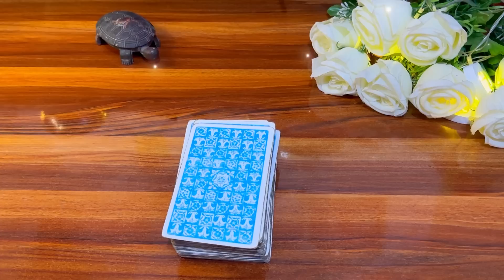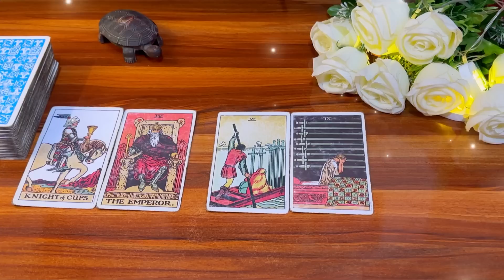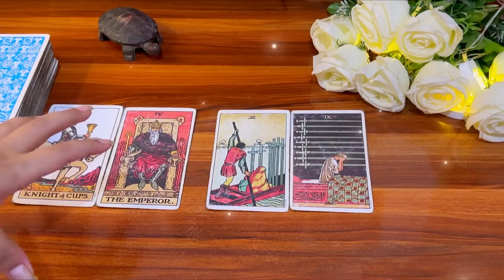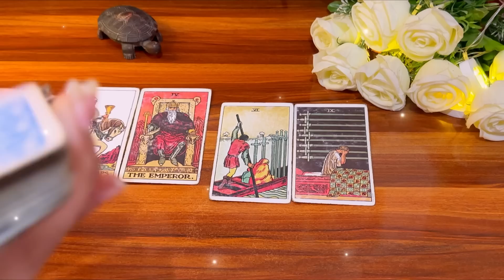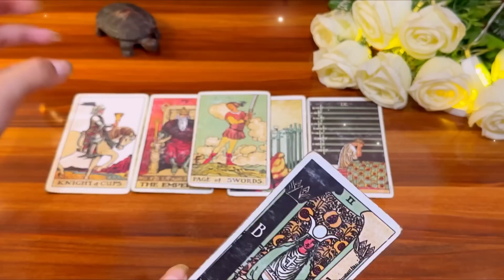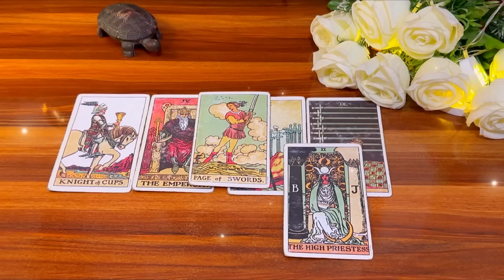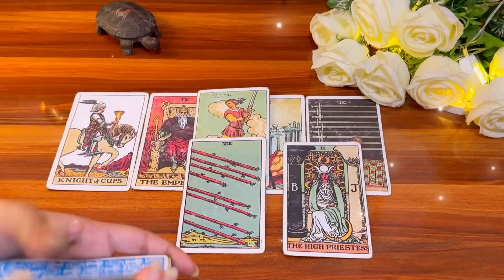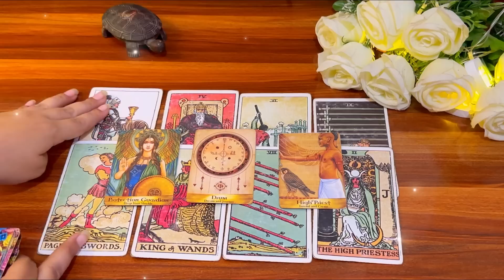🧿✨Next 7 days future prediction for you 💖अगले 7 दिनों में आपके साथ क्या हो सकता है?💜